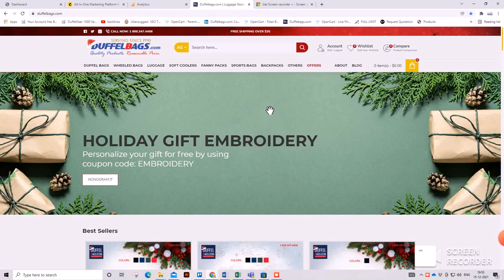How to setup Affiliate Account on Duffelbags com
and then follow the steps on video.